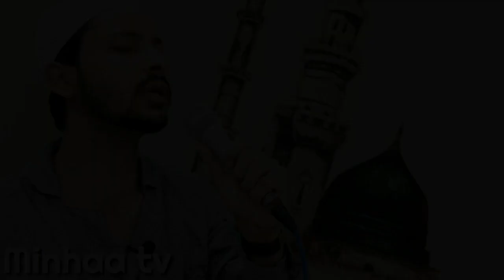Tajdar_E_Madinaﷺ_Ke_Jalwe Muhammad_Naymath_Qadri